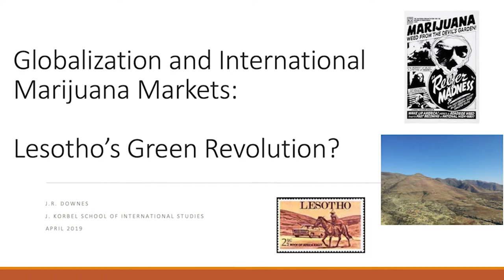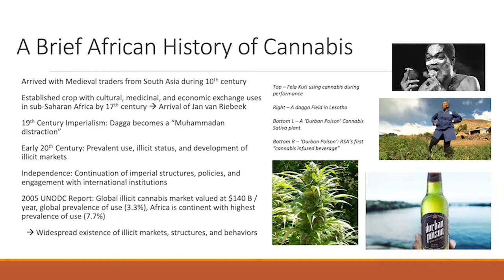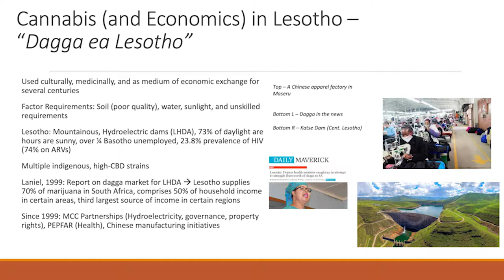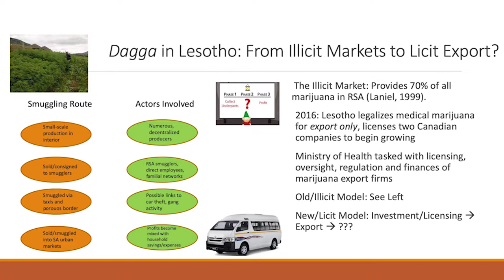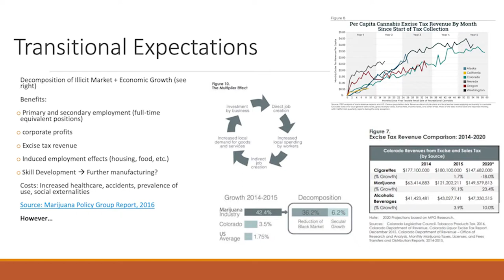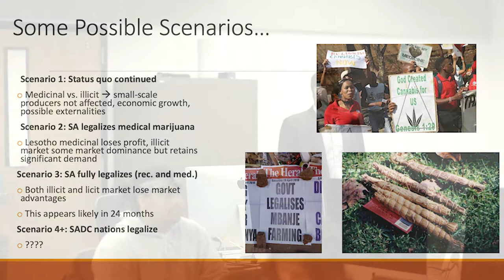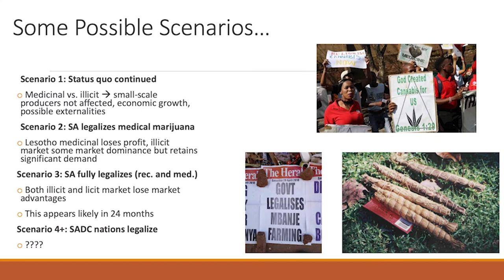Joe Downes: Lesotho's Green Revolution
Guest: Joe Downes, Fulbright Scholar, Lesotho, Africa
Presentation "Globalization and International Marijuana Markets: Lesotho's Green Revolution" in the course Cannabis Culture, Maymester, 2019, Anthropology Department, University of Colorado Denver; Marty Otañez, Instructor

Art Mireles, Camera Operator
Wole Otañez, Assistant Editor